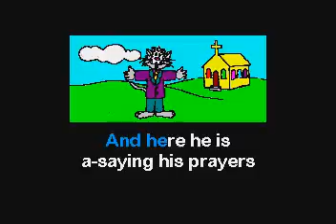SC7010 27 Children's Songs Here Is The Church [karaoke]